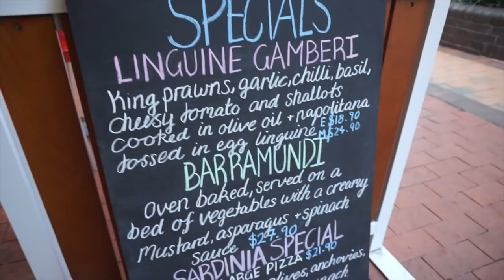THE SAD, SAD TRUTH| Vlogtober Day 31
THANK YOU SO MUCH TO EVERYONE FOR JOINING US
ALL MY LOVE JERUSHA + FAMILY

FOR SALE
LOUIS VUITTON PERFUME CASE 100ML
$500 + $20 POST
ITEM
SHOPPING BAG
DUST BAG

THUMBS UP + ALL ITEMS LINKED BELOW

JERUSHA COUTURE
SYDNEY, NSW
AUSTRALIA

ITEMS YOU SEE IN THESE VLOGS & ITEMS MENTIONED
MAYBELLINE BROW TATTOO
ARDELL HALF LASHES
ABH BLUSH QUAD
CELINE SUNGLASSES
CELINE SUNGLASSES
SWAROVSKI DELTA NECKLACE
SWAROVSKI HILT NECKLACE
CARTIER FREE LOVE BRACELET
CARTIER LOVE RING
MY DENIM JACKET
OPI NAIL POLISH
HAND CREAMS - L'OCCITANE
BALMAIN T-SHIRT
ANGEL PERFUME
GUCCI ACE SNEAKERS
GUCCI GOLD SHOES
GUCCI STAR BLACK SUNGLASSES
GUCCI BROOCH
GUCCI IPHONE CASE
GUCCI PHONE CASE
APPLE AIRPODS
GIVENCHY SNEAKERS
QUAY AUSTRALIA HIGH KEY SUNNIES
QUAY AUSTRALIA SUNNIES DON’T AT ME
ADIDAS SLIDES
ADIDAS PUFFER JACKET
SMALL SPILT KEY RINGS
BLUSH HAT
STRAW HAT
FAUX TEE
BROOKLYN HUSTLE TEE
ADIDAS GAZELLE PRE SCHOOL BOYS (SIZE 7)
ADIDAS GAZELLE MENS (SIZE 11)
KIDS LIGHT UP SKECHERS
FURLA ALBA ACROSS-BODY BAG
MICHAEL KORS WHITNEY MEDIUM BACKPACK
GUCCI TEE
GUCCI SMALL BROOCH
GUCCI iPHONE CASE
MAYBELLINE BROW DRAMA
ADIDAS TRI STRIPE SWEAT PANTS
QUAY AUSTRALIA SUNGLASSES
SWAROVSKI ETERNITY NECKLACE
FIRE TRUCK BED
ASOS FLORA DRESS
ASOS BLACK & FLORAL DRESS
GUCCI SUNGLASSES
VINTAGE NECKLACE ASOS